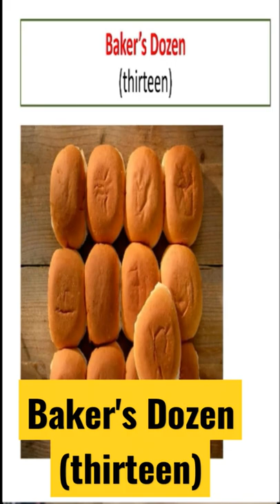Baker's Dozen (thirteen)